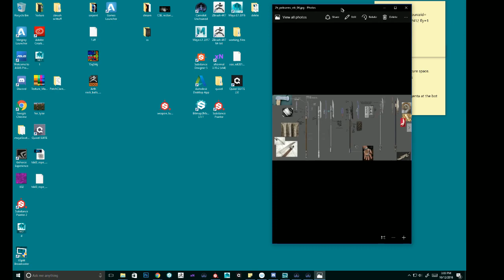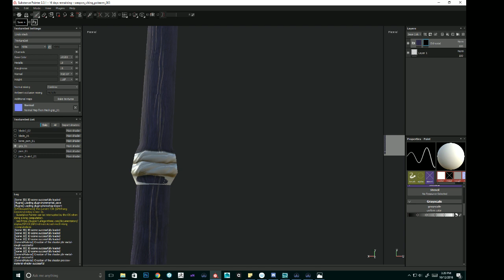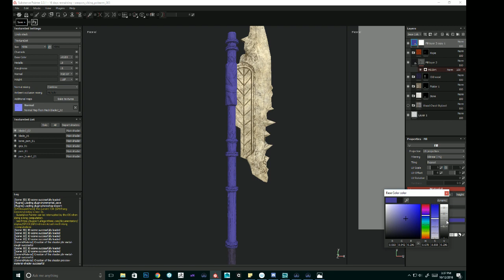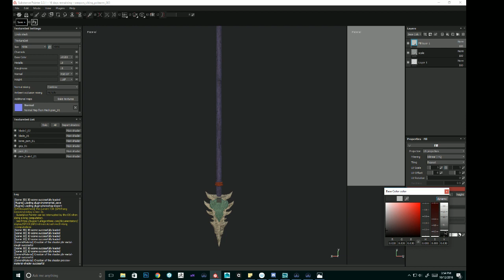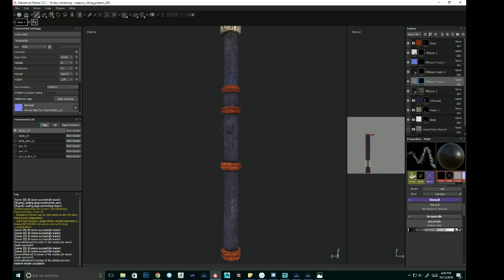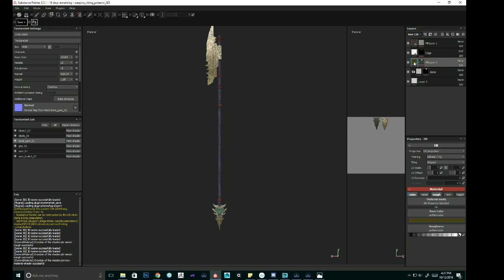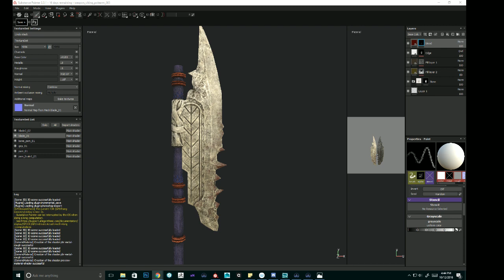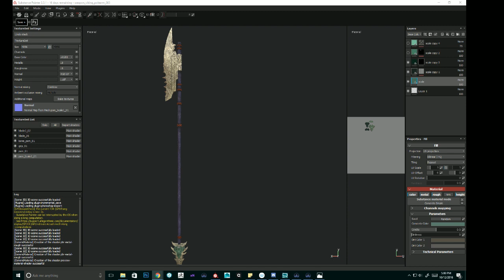Weapon Materials with Dionne - 10/12/2016